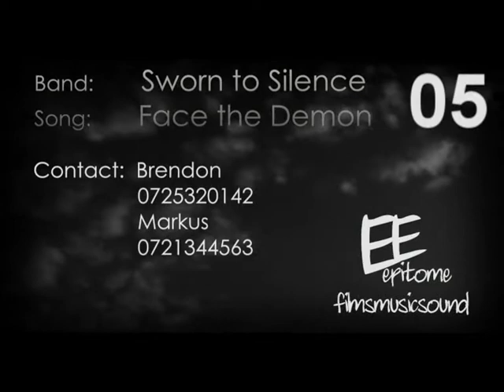SWORN TO SILENCE - Face The Demon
We are a South African Metal band and this is our first video done by local recording company Epitome.